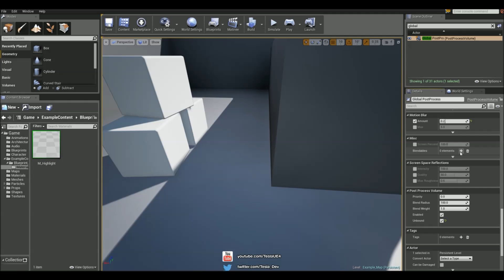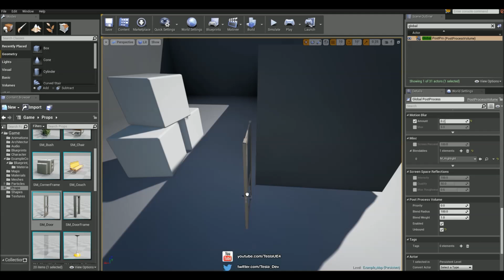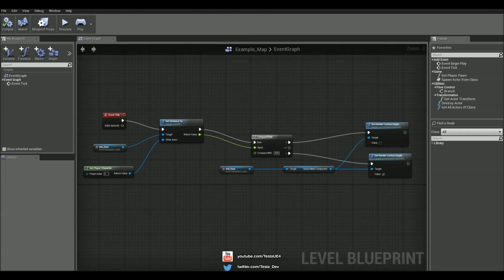Unreal Engine 4 Tutorial - Basic Object Outline (Interaction)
A quick and easy way to get a basic outline for an object, ready for interaction.